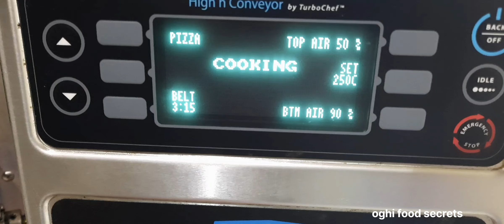CHEESEY CHICKEN PASTA / BAKED PASTA/ Italian famous secret recipe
hi freind cheese  pasta  bake  pasta testy pasta white  sauce  me banya ha Italian  style me make now home enjoy